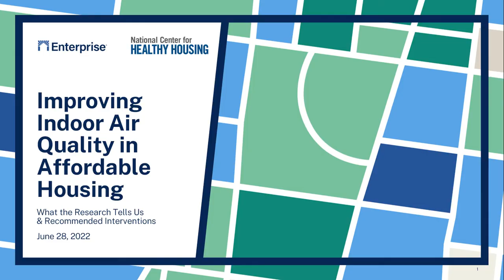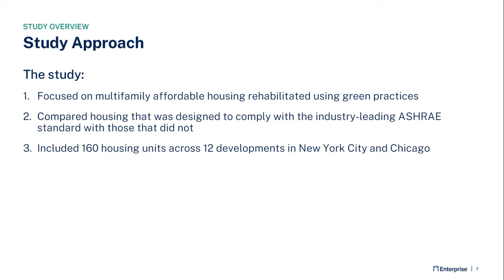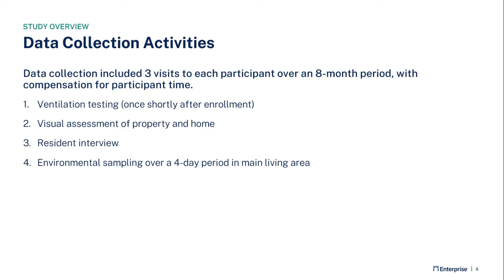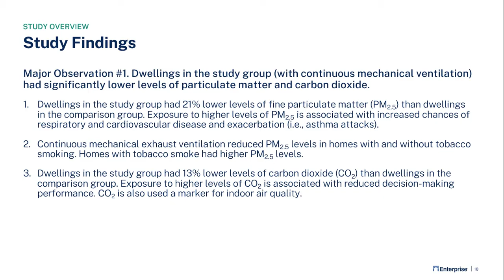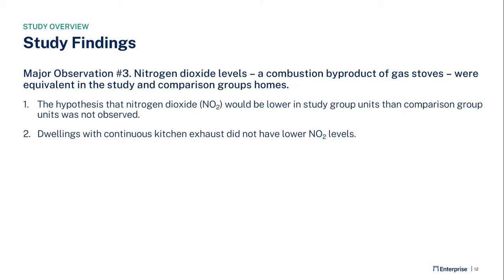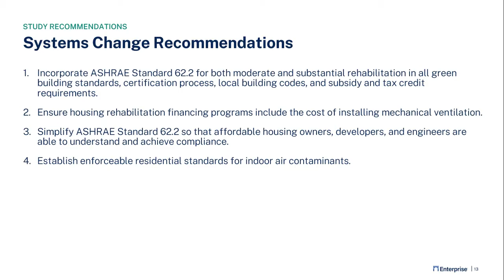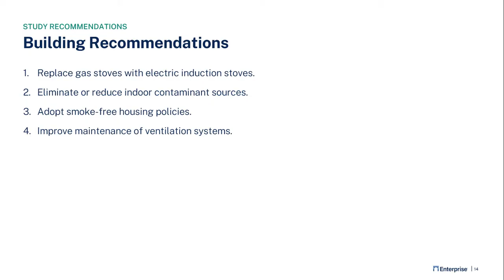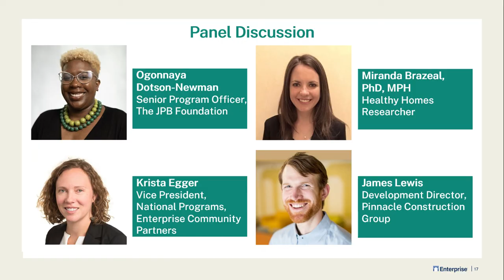Improving Indoor Air Quality in Affordable Housing What the Research Tells Us and Interventions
A mechanical system to ventilate homes could save thousands of lives and prevent major health consequences based on a study by Enterprise Community Partners and the National Center for Healthy Housing, "Studying the Optimal Ventilation for Environmental Indoor Air Quality." This webinar brings together researchers, a policymaker, a green building expert and a developer to discuss the research and recommendations, which include systems interventions, building improvements and education.